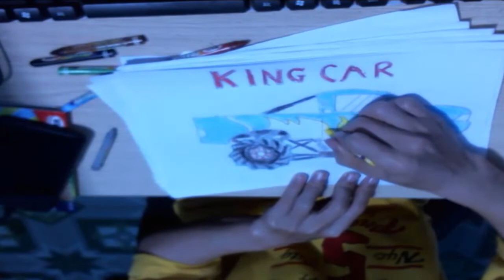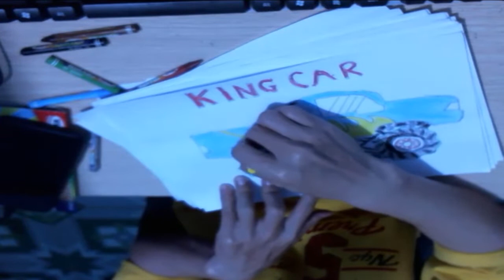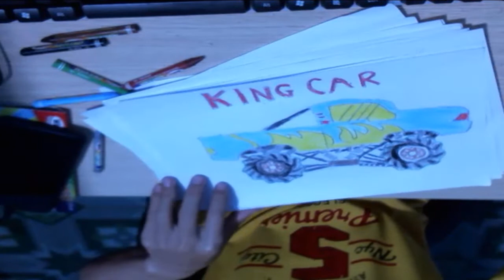Super quality, colorful and simple racing car drawings part 5